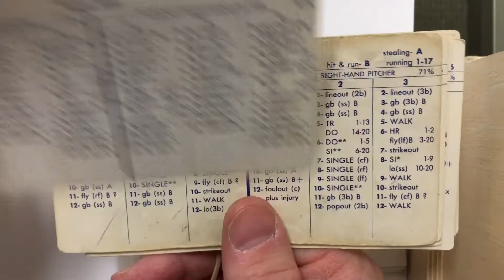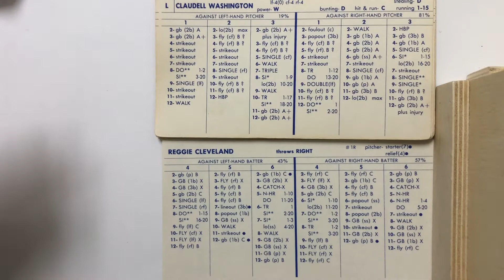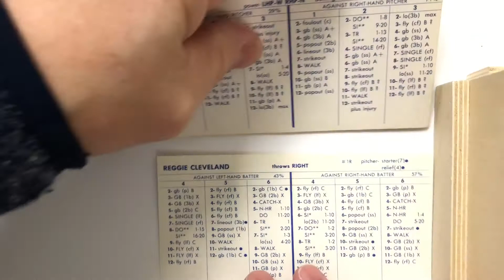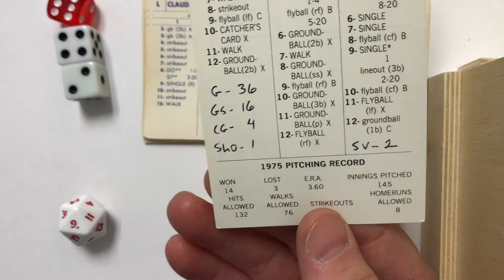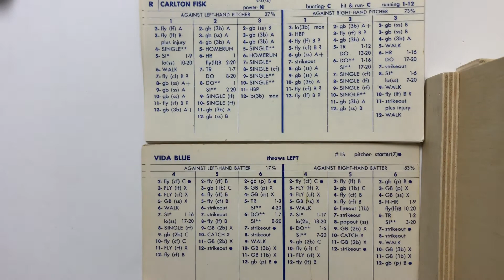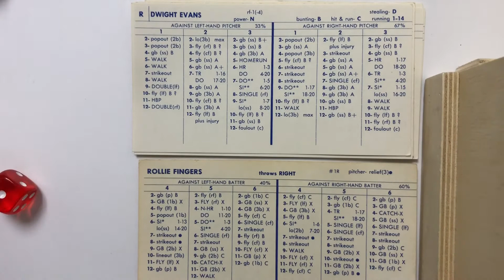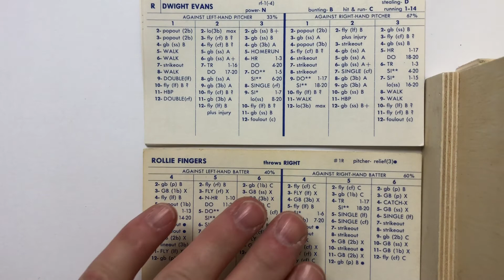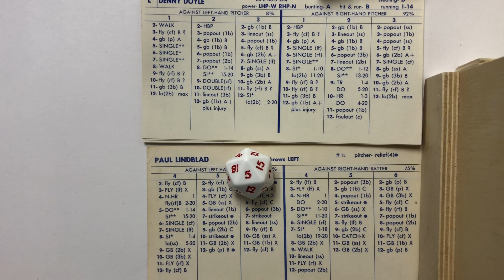Strat O Matic Baseball, original version: 74 A’s (Blue) @ 75 Red Sox (Cleveland) gm 5 best of 7!